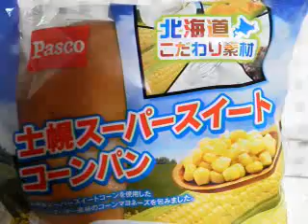北海道こだわり素材 士幌スーパースイートコーンパン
トップバリュ　スーパースイートコーンはこちら